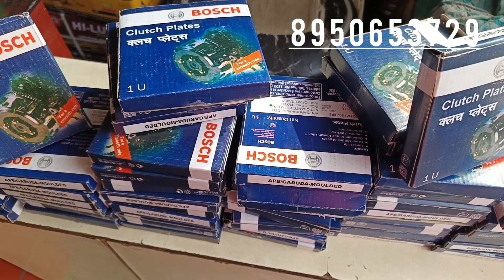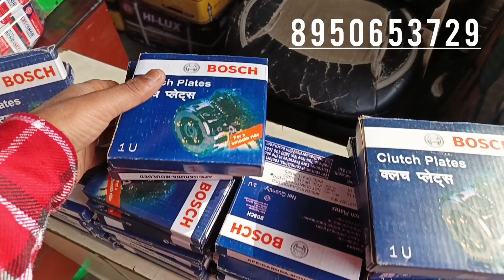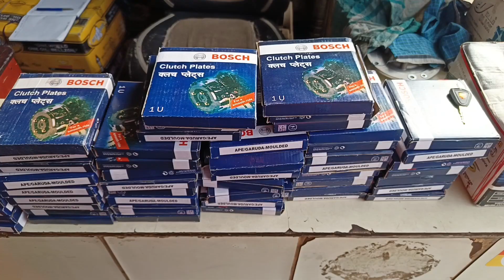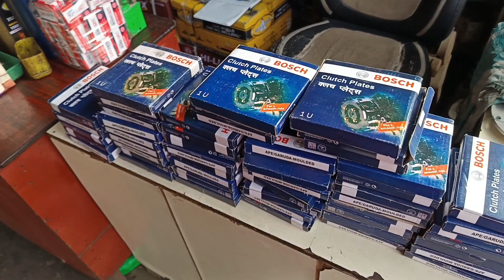Ape piaggeo Auto bs3 bosch clutch plat price ऑटो की क्लच होल सेल रेट पर ले पुरे भारत में डीलेवेरी